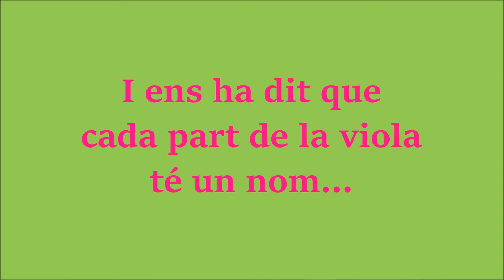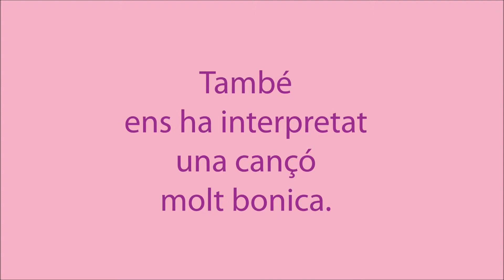La viola de la Yasmin